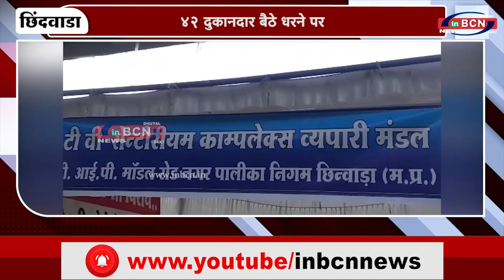42 दुकानदार बैठे धरने पर। INBCN NEWS